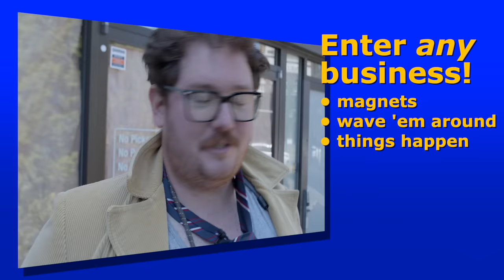Max Clearance || Crapshots Ep752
Hire Max, or don’t, just don’t talk about it.